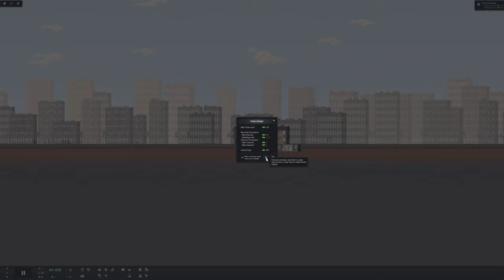Project High Rise: Edward J. Emerson Plaza Episode: Two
Description
Your job as the architect and developer is to build world-famous skyscrapers that will be the envy of the entire city, masterpieces of art and engineering. But a skyscraper is more than just steel and glass, it’s an intricate ecosystem, full of people that live and work in the building. They become complex machine that needs your steady hand to keep them running smoothly and efficiently.

From the moment you break ground, every decision rests with you. As the architect, you must coordinate the construction of everything - every wall and wire, every office and apartment. As the building owner, you must keep your tenants happy - and pay rent on time. As a savvy developer, you must keep an eye on the bottom line and invest in the future. Succeed and you will reap the rewards of a prestigious address where everyone will clamor to live and work. Fail and you will watch tenants leave in disgust, taking their business elsewhere and leaving your reputation in tatters.

Will you create an exclusive office highrise that attracts business leaders from around the world? Will you construct luxury apartments in the sky, penthouses for the elite, and playgrounds for the famous? Perhaps greed will get the better of you and you’ll build a tenement building that trades tenant happiness for loads of cash? All these choices and more are yours. Success is entirely in your hands.

The game was fairly well received on release garnering a 7 out of 10 review score from IGN, and an 8 out of 10 from IGN Germany. IGN praised Project Highrise for being able to quickly and easily craft a smooth, self-sufficient system from the ground up thanks to a welcoming and fast-paced simplicity, and Rock, Paper, Shotgun called the ability for the player to easily understand what was going on, despite the deep levels of complexity, the game's biggest achievement.

Despite the praise, Project Highrise was also criticized for its lack of personality due to its artistic style and color palette. The way each room looked was thought to be too similar and as such, larger skyscrapers could look monotonous.

Project Highrise has a score of 73/100 on Metacritic.

Wikipedia